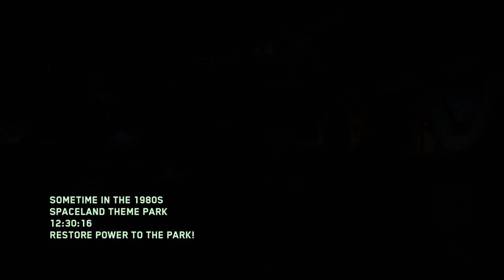Call Of Duty Zombies